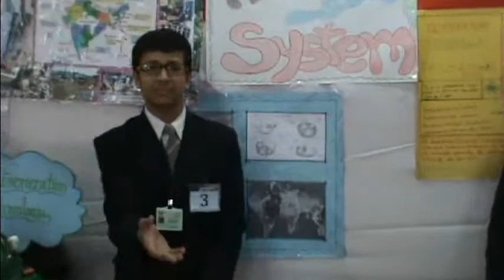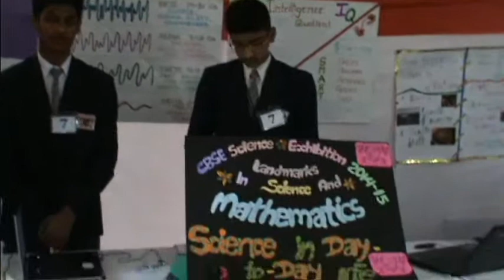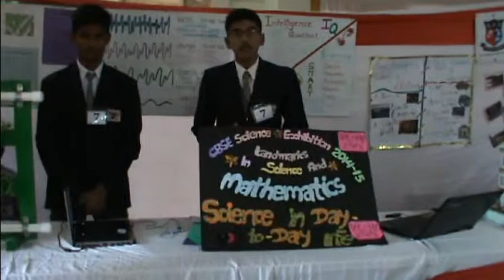Anand Vidya Vihar CBSE Regional Science Exhibition 2014-15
Anand Vidya Vihar, Vadodara hosted the CBSE Regional Level  Science Exhibition 2014-15 on 8,9,10th Jan. 2015